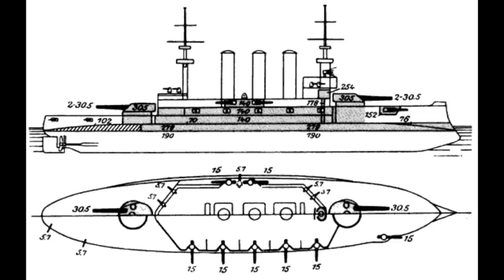USS Maine (BB10) - Guide 220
The Maine class, pre-dreadnought battleships of the United States Navy, are today's subject.

Next on the list:
Gulio Cesare
German Auxiliary Cruiser Atlantis
USS Astoria
Project 24 Sovetsky Soyuz class Battleship
Caio Duilio class ironclads
Garibaldi class
Pisa class
HMS Inflexible (1876)
German S-90
HMVS Cerberus,
USS Minneapolis, CA-36
USS Long Beach
SMS Lutzow
HMS Sovereign of the Seas
SS Great Eastern
Pinguin
PT Boats
Z Class
Cleveland class
SM U-156
Boston class
Des Moines Heavy cruisers.
Hydra Class Ironclads
Audacious class CV's
Malta class
Hunt class
Tennessee-class cruiser
The Merrimack and Mersey class of frigates
Henri IV
USS Marblehead